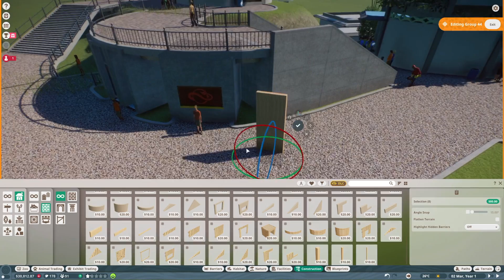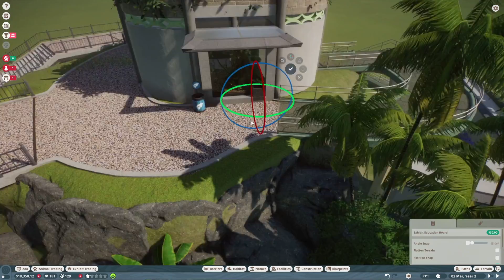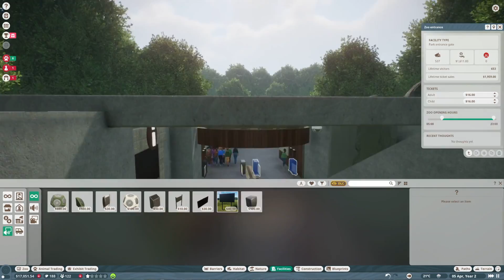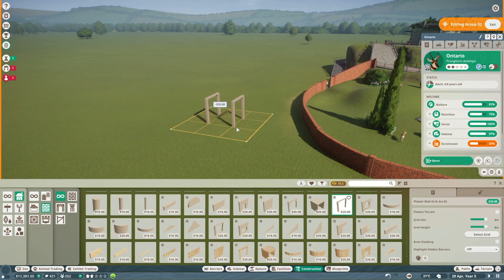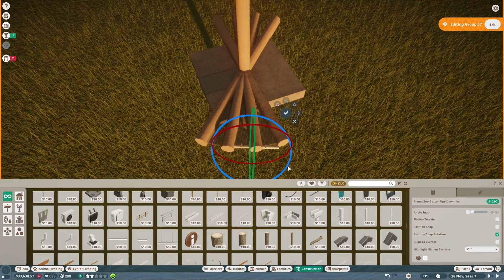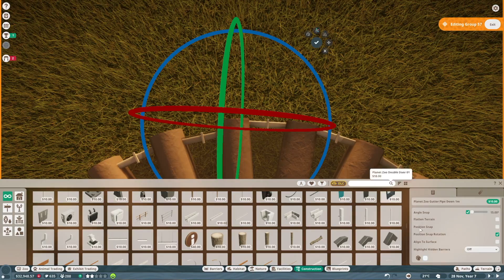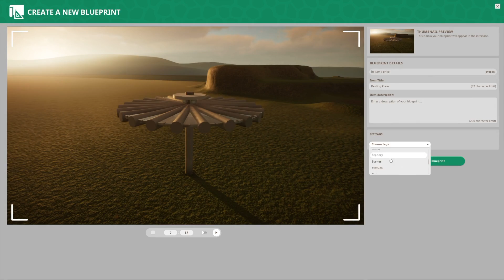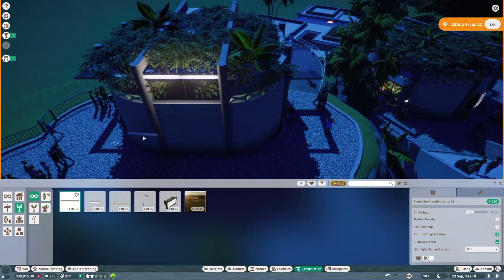Planet Zoo - Challenge Mode - SQ Zoo - Part 2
Hey guys, second part of the Planet Zoo challenge mode. This part we started working on the Pronghorn Antelope habitat. There will be a video on the habitat once fully done with it.

For the next part, we will be finishing the Pronghorn Antelope habitat and starting with the Begal Tiger habitat :)